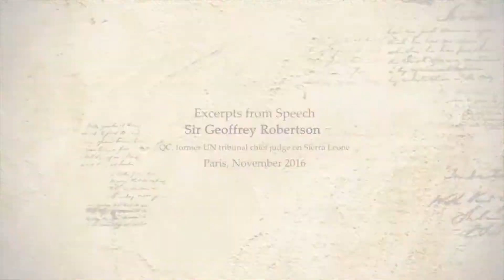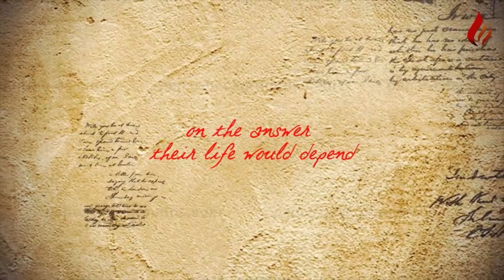Geoffrey Robertson - 1988 Massacre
Excerpts of a speech by Geoffrey Robertson QC in 2016 explaining the horriffic mass execution of political prisoners in Iran in July 1988